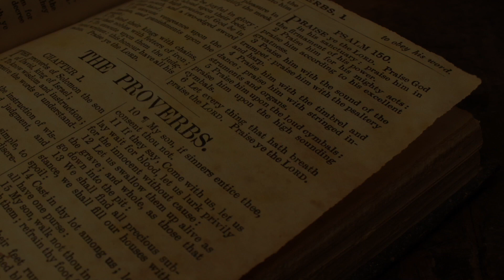"Lamentations III"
01/23/22 Gospel Lighthouse Church Virtual Worship Service
Dr. Jerry D. Fryar, Senior Pastor Gospel Lighthouse Church
Rebroadcast from a previously recorded message